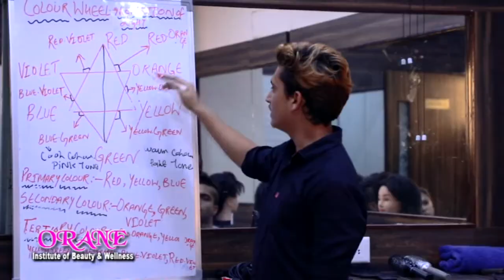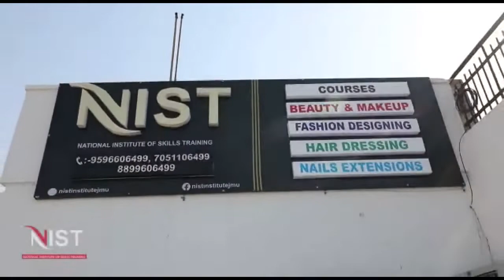रामबन के क्षेत्र राजगढ़ घाड़ी कुमेत के नालों में पुल न होने से लोगों को काफी परेशानियों का सामना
जिला रामबन के दूर दराज क्षेत्र राजगढ़ घाड़ी कुमेत के नालों में पुल न होने से लोगों को काफी परेशानियों का सामना करना पड़ता है।  राजगढ़ से घाड़ी, कुमेत के दूर दराज क्षेत्र कथयोड़ निलमन तक पुल न होने से यंहा की जनता काफी परेशान है, शिक्षा हासिल करने वाले बच्चों को नाले पार करने में काफी परेशानी उठानी पड़ती है। वर्षा वाले दिनों लोगों को काफी मुश्किलों का सामना करना पड़ता है। इस परेशानी पर लोगों की मांग है कि घाड़ी घराट एवं दूंदी में जल्द से जल्द प्रशाषन की तरफ से पुलों का निर्माण किया जाये। जनता ने कहा कि यहां के सियासी लीडरों ने भी इस क्षेत्र को अपने वोट हासिल कर के मूड कर न देखा। इस बारे में लोगों ने कहा कि प्रशाषन की तरफ से अगर जल्द इस परेशानी का हल न निकला गया तो लोगों को मजबूर हो कर सड़कों पर उतर कर के प्रशाषन के खिलाफ उग्र परदर्शन करना पड़ेगा।